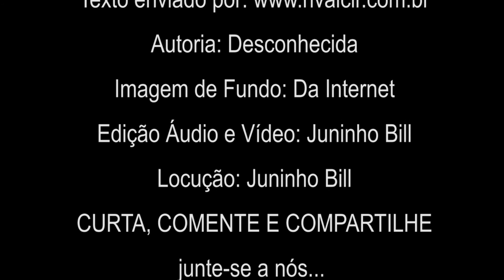ELE É MEU IRMÃO!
Terminada a operação, o médico, surpreendido e até emocionado com aquela tão grande coragem do garoto, ofereceu-lhe como prêmio um tablete de chocolate. Ao entregá-lo, aconselhou-o dizendo: Olha, meu filho, enquanto caminhar de volta para casa, vá comendo o chocolate.
Autoria: Desconhecida
Imagem de Fundo: Da Internet
Edição Áudio e Vídeo: Juninho Bill
Locução: Juninho Bill